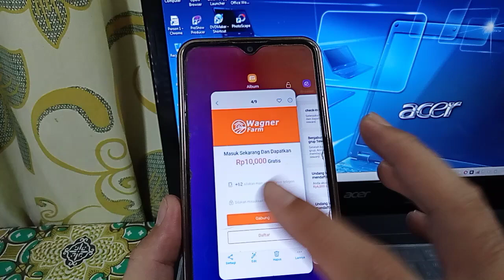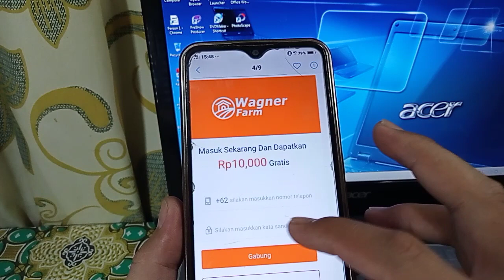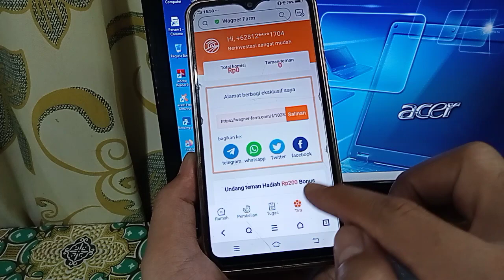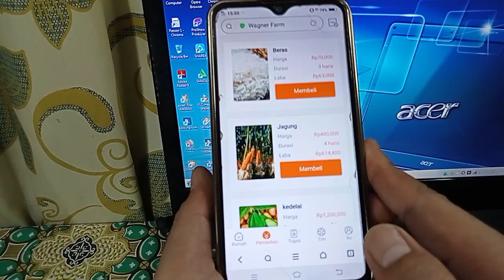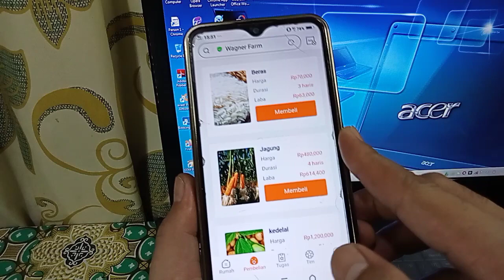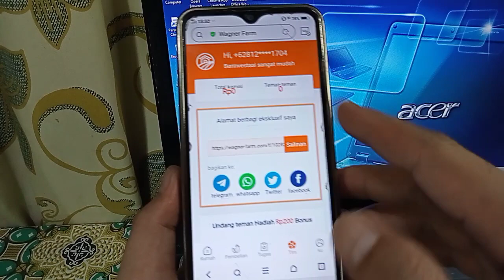DAFTAR TANPA KYC DAPAT 10.000, EVENT APLIKASI PENGHASIL UANG ! APLIKASI PENGHASIL UANG ! SALDO DANA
video ini membahas, aplikasi wegnerfarm, website wegnerfarm penghasil uang, cara menggunakan aplikasi wegnerfarm, cara menghasilkan uang dari wegnerfarm, cara mengerjakan tugas aplikasi wegnerfarm, aplikasi wegnerfarm penghasil uan

refferal : 5YOYNB
snack video bonus klik 800.000
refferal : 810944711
refferal : QFJU32
referal : NNDW1144
yuk gabung di group telegram anton official